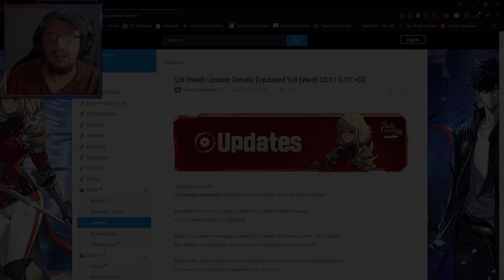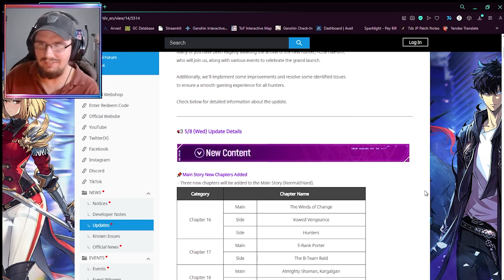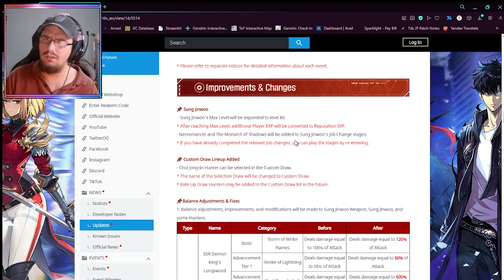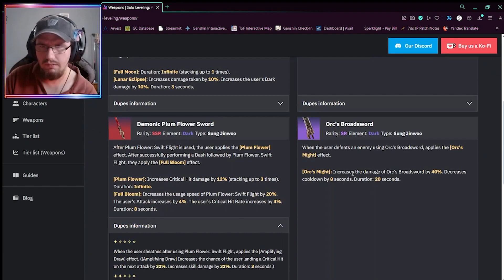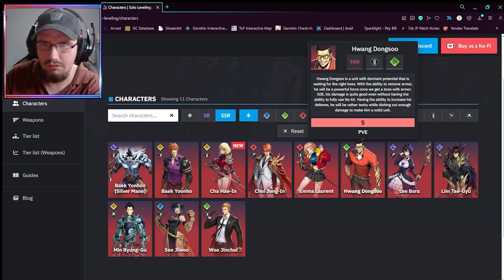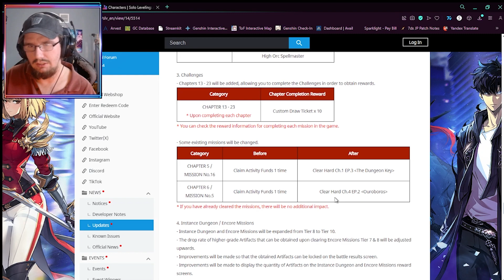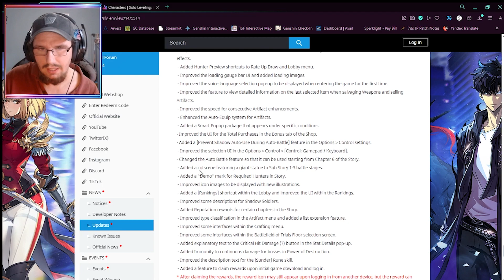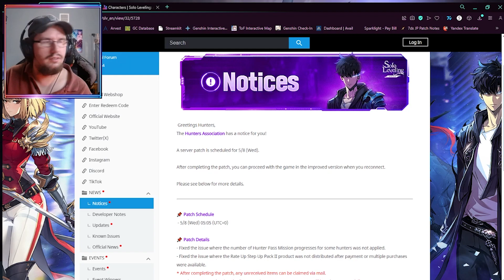Global Launch Patch Notes | Solo Leveling: ARISE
Solo Leveling: ARISE has fully released globally and we go over the patch notes for this big patch!

**The content of this video is designed to be both entertaining and useful for players of all kinds. I do not see myself as a pro of any sort but more of a gamer learning as he goes.